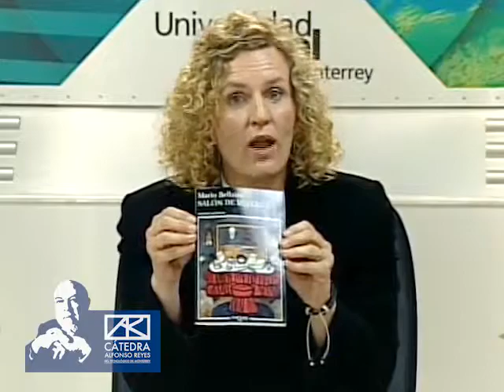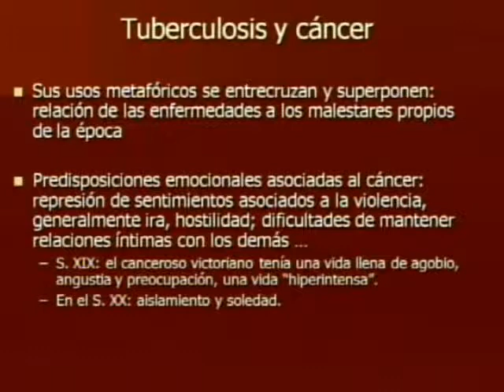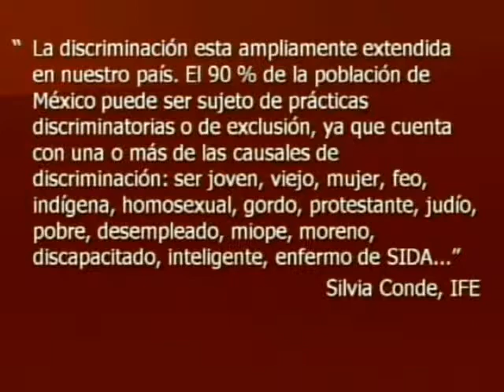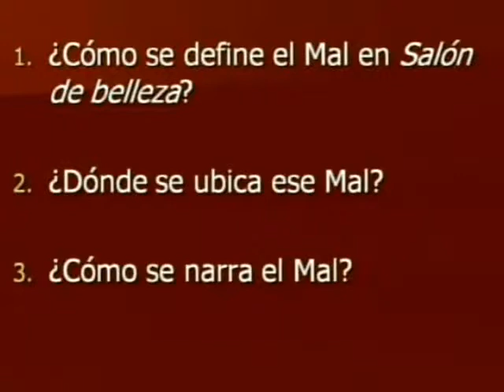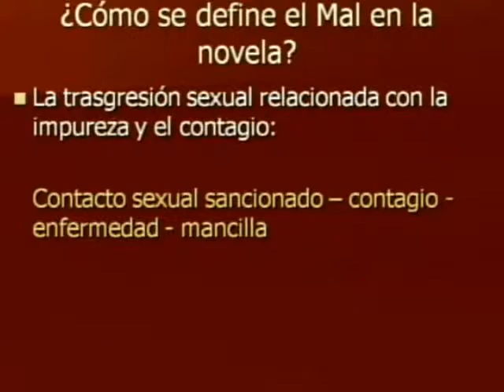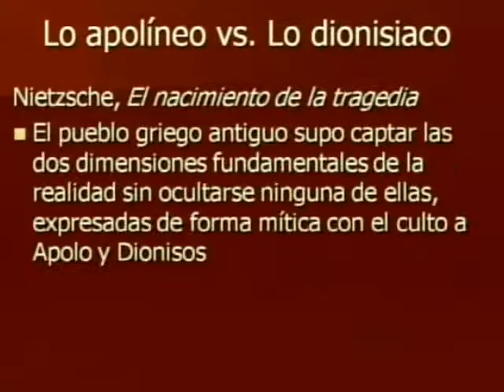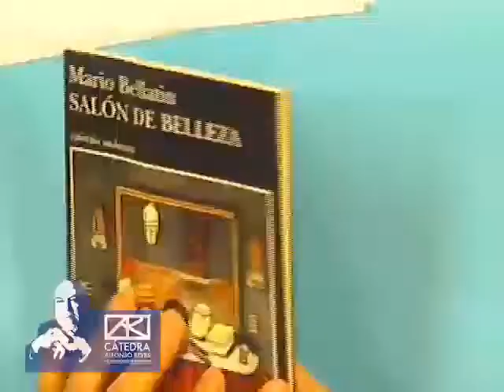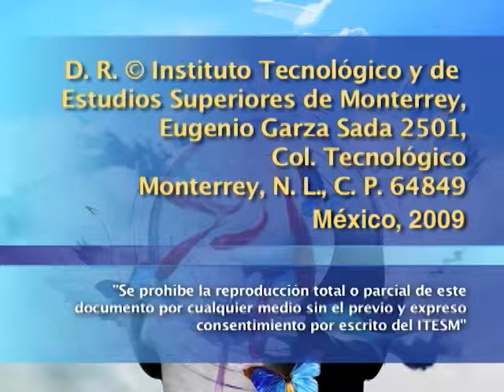Curso introductorio a la obra de Mario Bellatín (2a sesión)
Segunda sesión del curso introductorio a la obra de Mario Bellatín, impartido por Inés Sáenz. Aquí se analiza detalladamente su primera novela Salón de Belleza, que trata sobre la peste del SIDA y los enfermos terminales que acuden al "Moridero"; el último reducto para aquellos que no tienen ningún otro punto social a qué aferrarse.